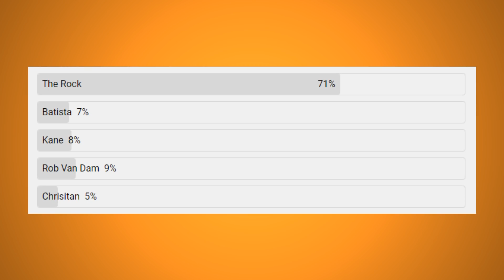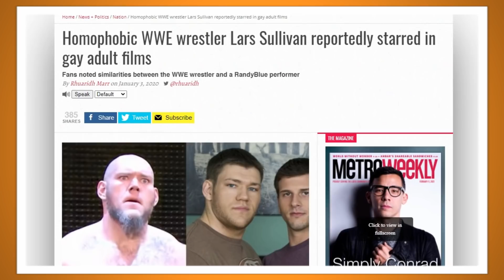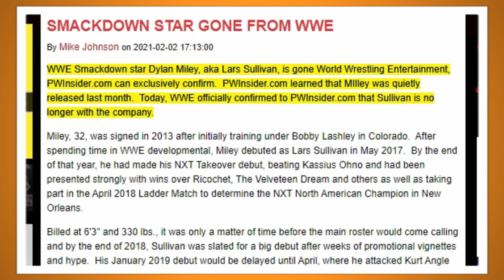Lars Sullivan's First and Last Matches in WWE - Bell to Bell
The Freak, Lars Sullivan could have been WWE's next big monster. However, due to a combination of injuries,  personal troubles, and his own actions that didn't happen. We revisit Lars Sullivans' first and last matches and see how his WWE career began and ended.